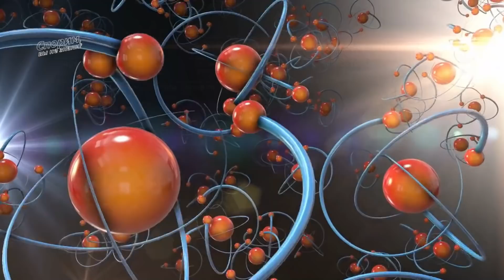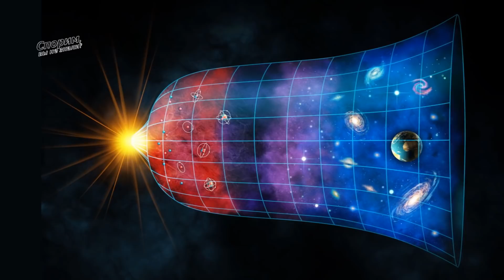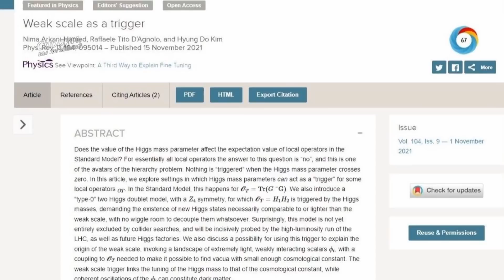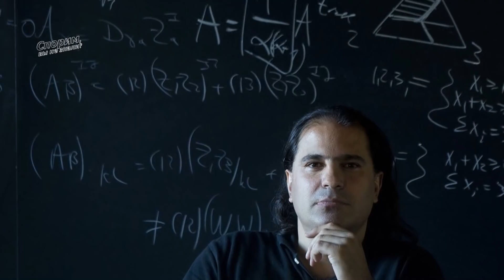Квантовый эффект мультивселенной | Бозон Хиггса и тонкая настройка Вселенной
Концепция «тонкой настройки Вселенной» серьёзно заинтересовала учёных в 70-х годах прошлого столетия, хотя попытки понять причину странных закономерностей устройства мира предпринимались и ранее. На самом деле, ни один из физических законов не в состоянии объяснить, почему в основе Вселенной лежат строго определенные значения фундаментальных констант, равно как и сверхъестественность практически идеальных условий, точно настроенных на возникновение жизни.
   Руководствуясь этой идеей, международная группа ученых – взяла за основу своего исследования две самые интригующие головоломки тонкой настройки: космологическую постоянную и массу бозона Хиггса. Согласно предположению ученых, существуют механизмы для создания тонких настроек, в которых определенные значения массы хиггсовского бозона могут запустить образование так называемых мультивселенных. Привлекательность новой теории заключается в том, что она дает проверяемые предсказания – существование новых, потенциально наблюдаемых частиц Хиггса.